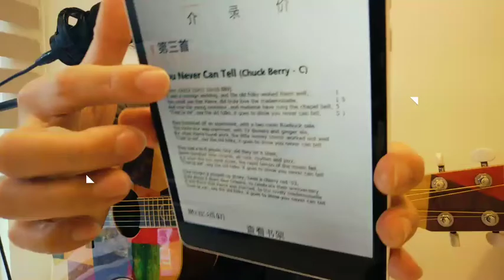两个和弦超简单？摇滚乐之父查克贝利布鲁斯经典，也是两个和弦